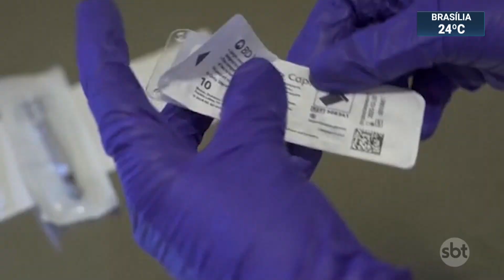Johnson & Johnson suspende testes da vacina contra Covid-19 | SBT Brasil (13/10/20)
A Janssen, divisão farmacêutica da multinacional Johnson & Johnson, decidiu suspender os testes da fase três da vacina contra a Covid-19. Os estudos no Brasil haviam começado na semana passada.